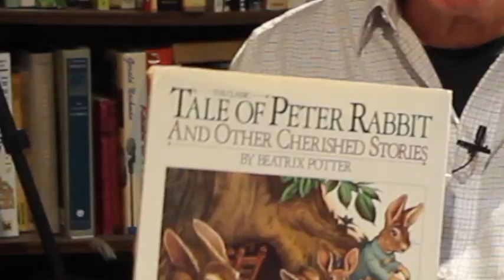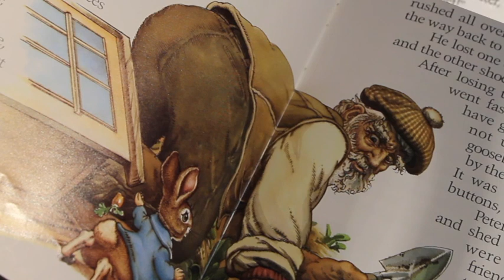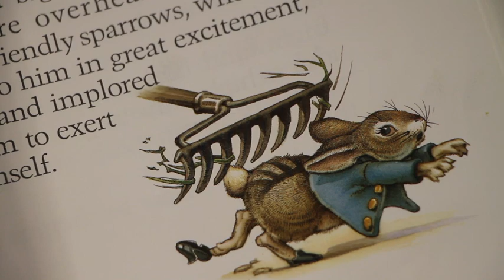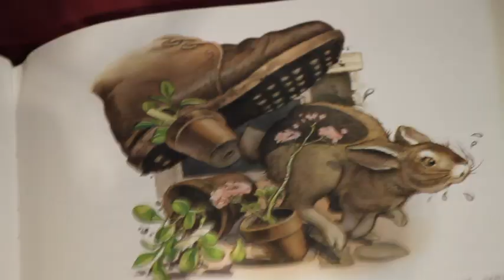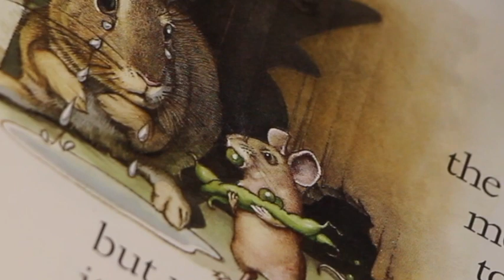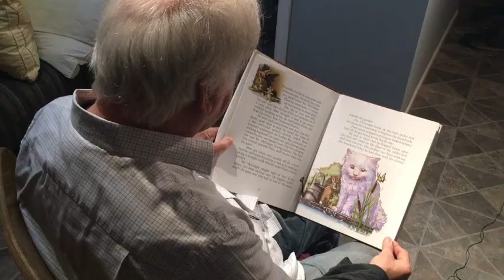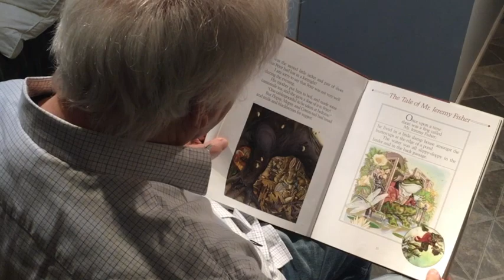Book Tales with Grandpa Jim (The Tale of Peter Rabbit)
Join us as for BookTales as we snuggle up and read the Tale of Peter Rabbit with Coach Jim!

Amazon CA